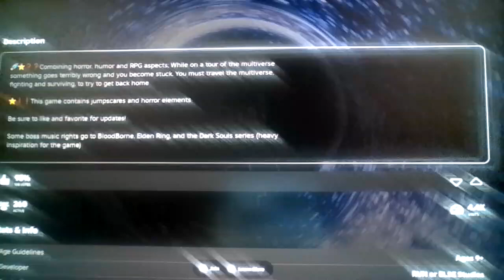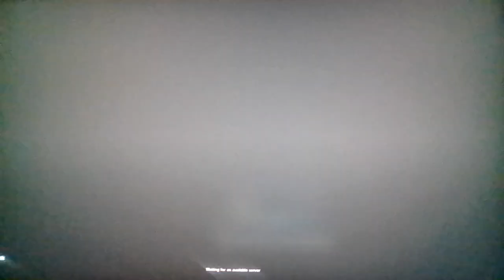Roblox Wacky Worlds!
Truly some Wacky Worlds...